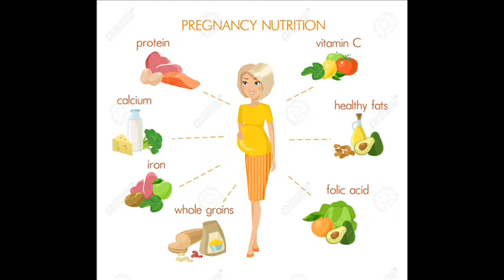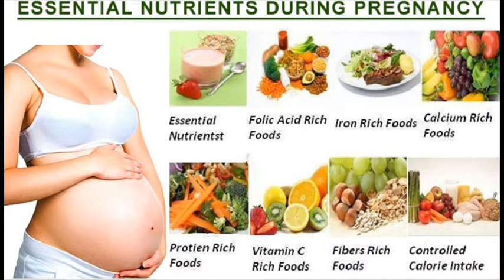Healthy diet for pregnant women||high fiber,protein diet for pregnancy|| Mana Telugu Vision